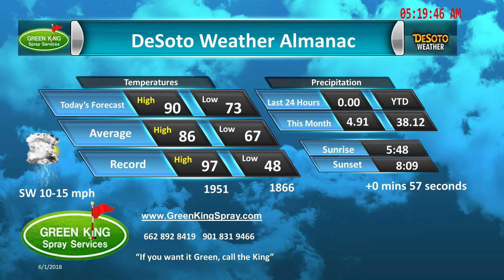Green King Spray June 1, 2018